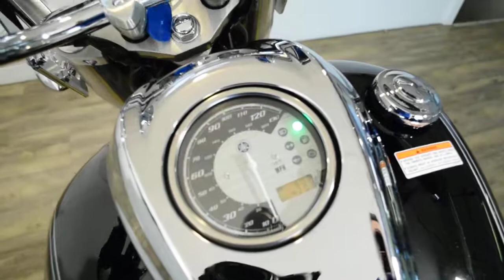2012 Yamaha V Star 950 Tourer | Used motorcycles for sale at Monster Powersport, Wauconda, IL